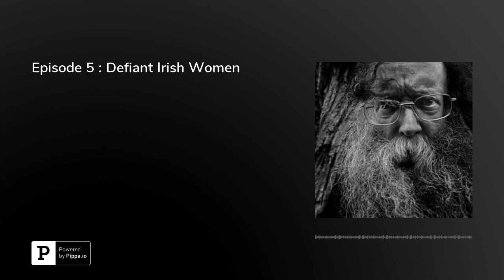Episode 5 : Defiant Irish Women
This month, Eddie speaks about some of the defiant Irish women in Irish folklore.  He tells of Máire Rua McMahon from Co. Clare, and her trials and tribulations with her various husband.  Eddie also tells the tale of the boy who pulled the wrong stone from a castle wall, and felt the strike of the Cailleach.